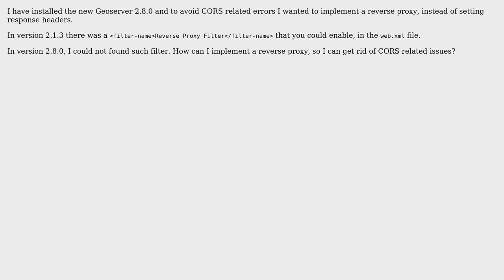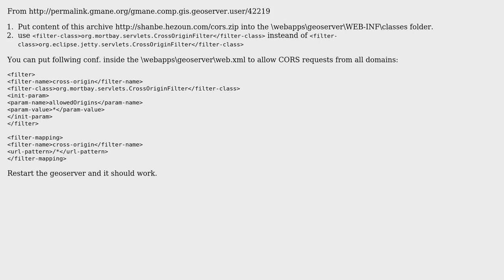GIS: reverse proxy on geoserver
With thanks & praise to God, and with thanks to the many people who have made this project possible! | Content (except music & images) licensed under CC BY-SA | Music | Images & others | With thanks to user Vince user slevin user Henry Aloni and the Stack Exchange Network Trademarks are property of their respective owners. You are responsible for your own actions.